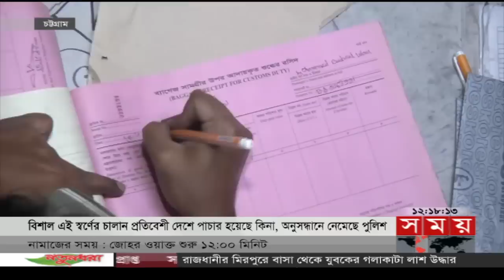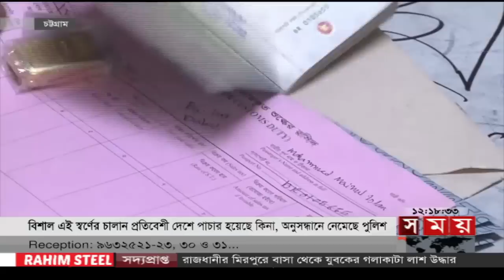সময় সংবাদ | দুপুর ১২টা | ২৯ এপ্রিল ২০২৩ | Somoy TV Bulletin 12pm | Latest Bangladeshi News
Somoy TV: t.ly/Se1z
Somoy TV Bulletin: t.ly/iqIq
Somoy Entertainment: t.ly/3dWC
Somoy Sports: t.ly/iASp
SOMOY TV ISLAMIC: t.ly/zU6a

Somoynews.tv: t.ly/Y7ab
খেলার সময়: t.ly/xJ5H
সময়ের গল্প: t.ly/EW3M
এ সময়ের বাণিজ্য : t.ly/m3ir

Groups:
Somoy TV (Official)✅: t.ly/ajiO
Somoy Entertainment✅: t.ly/8CLh
Somoy Business✅: t.ly/4xaJ